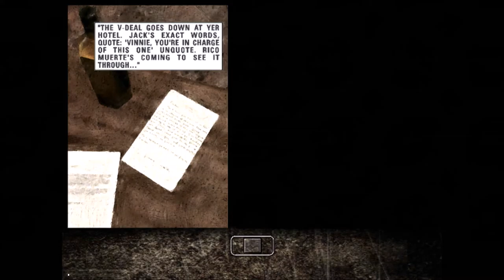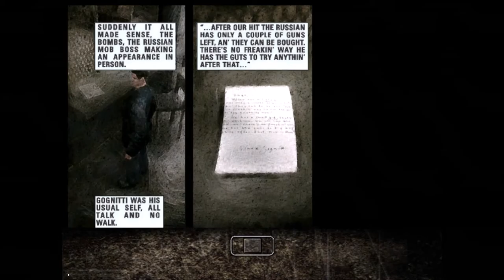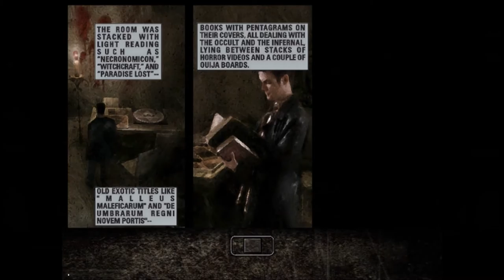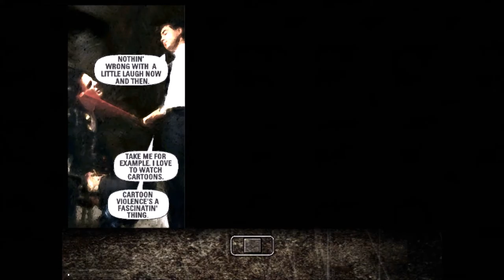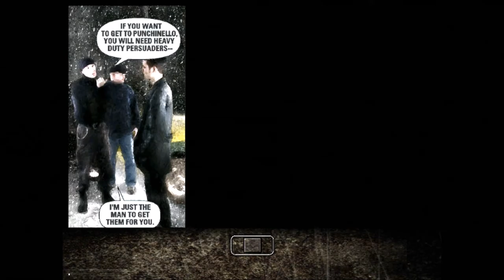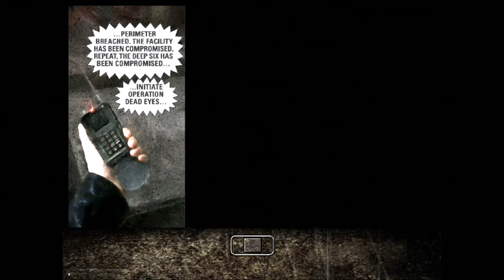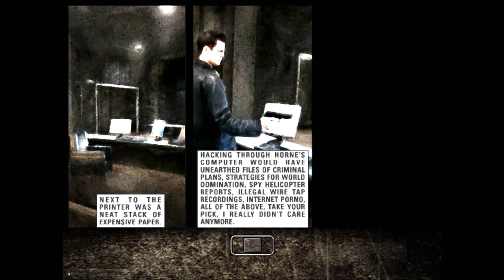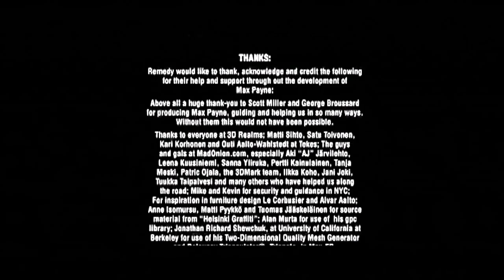MAX PAYNE | 20 Years Later | FULL GAME | Longplay | XBOX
Max Payne turns 20 years old. Full Game. Original Xbox Version running on Xbox 360. Max Payne in 2021. Classic. Great game & story.